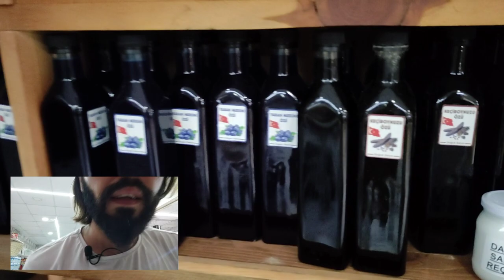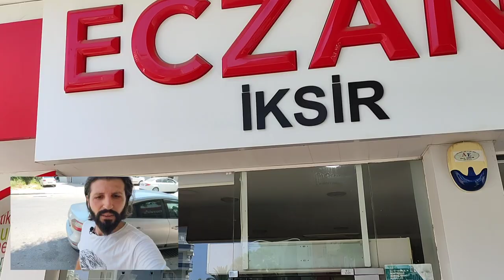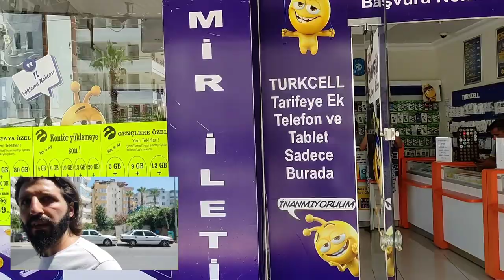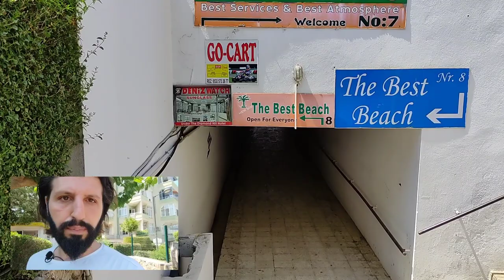Недвижимость в Турции/Аланья - Тосмур/ОБЗОР района ТОСМУР/ДИМЧАЙ Алания Турция/речка Дим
Краткий обзор района Тосмур - Аланья - Турция

1+1 от собственника в алании
2+1 от сочбственника в алании
3+1 от собчтвенника в алании
пляж клеопатры
инжекум пляж
амир капитал
аланья парадайс
парадайс аланья